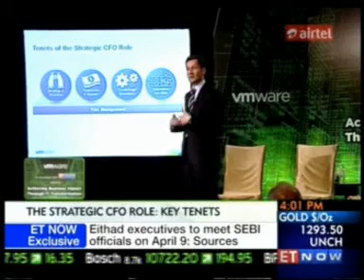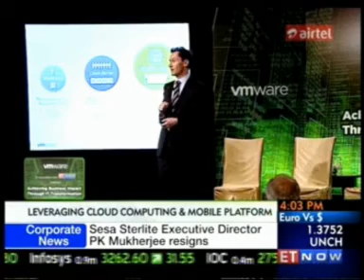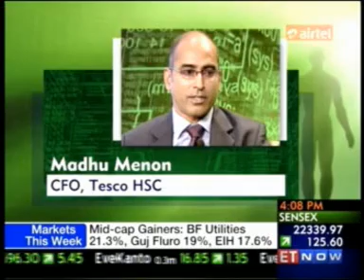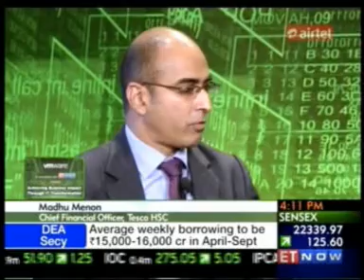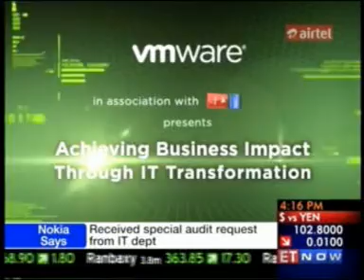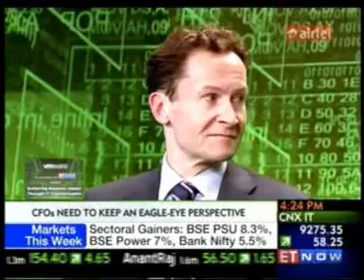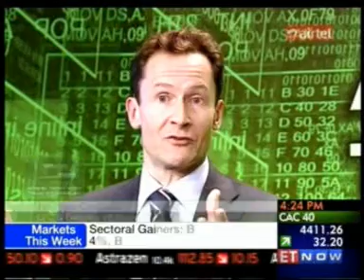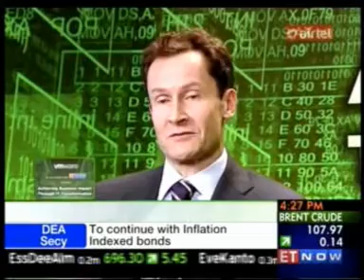Madhu Menon - CFO, Tesco HSC Participates In ET NOW Chief Financial Officer (CFO) Summit 2014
Madhu Menon - CFO, Tesco HSC, spoke at the ET NOW CFO Summit 2014 on 13th March. The event engaged senior executives from across the country who discussed the implications and opportunities of implementing new technologies and innovations for the companies in their ecosystem to enhance efficiency and optimize processes.